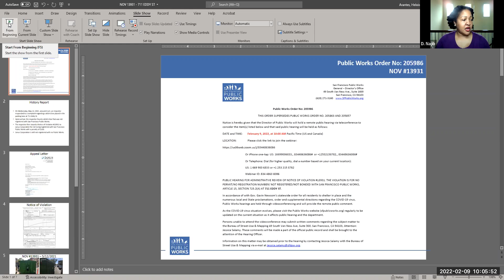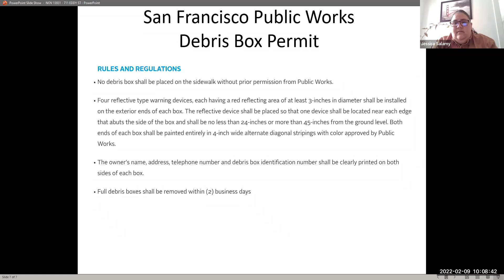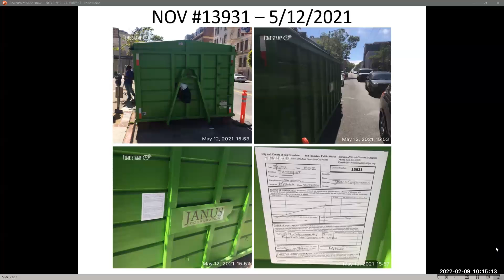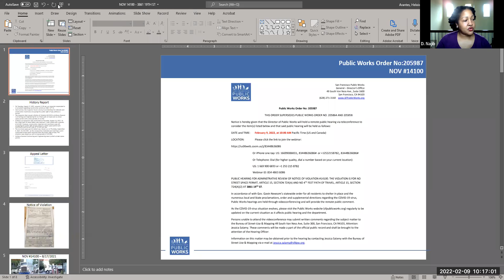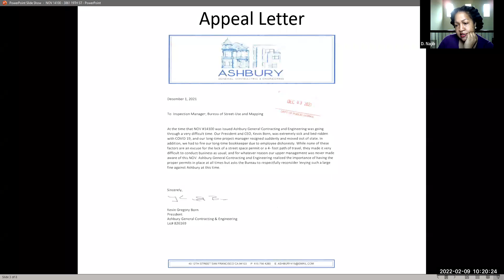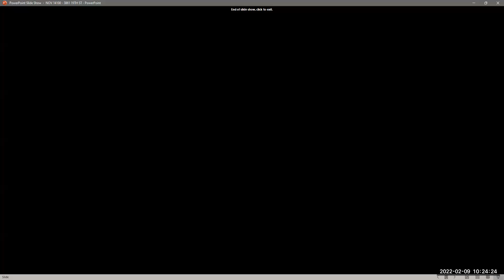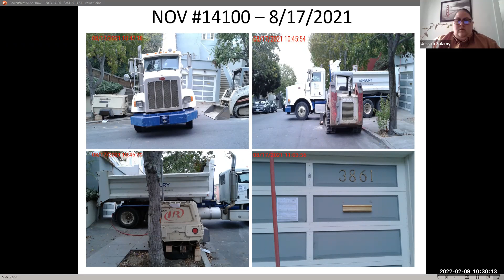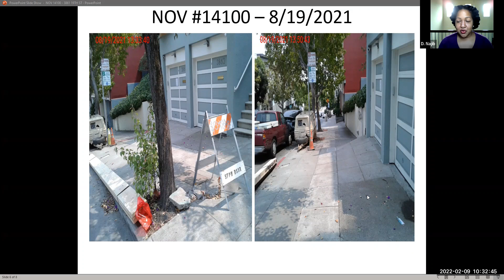2-9-2022 Public Works Hearing